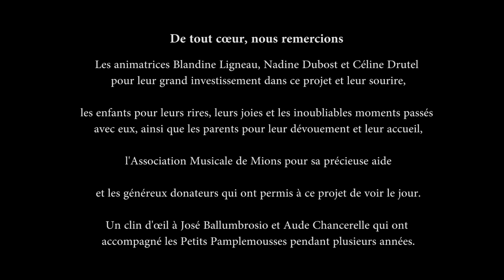La musique pour dépasser le handicap - UNIMAGE COMMUNICATION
Notre film sur les bienfaits des séances de musique adaptées à des enfants et jeunes adultes en situation de handicap. Ces séances se déroulent dans l'est de Lyon, à Mions, et sont animées par Blandine Ligneau.
Réalisation : Iryna Gibert et Chloé Link

Unimage Communication - agence de production des vidéos basée à Lyon et à Paris.
Notre site web unimage.fr.